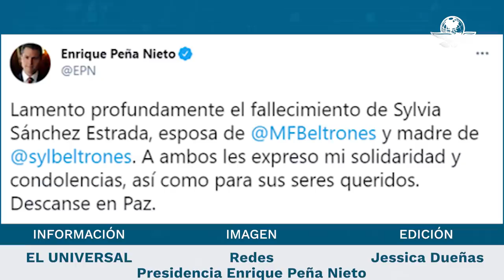Enrique Peña Nieto reaparece en boda en República Dominicana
El expresidente de México, Enrique Peña Nieto reapareció en una boda en República Dominicana de acuerdo con una foto compartida por el influencer Camus García Caballero